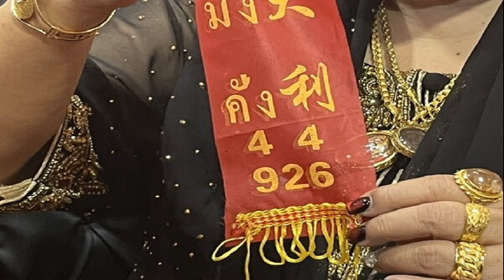วันนอร์ แจง ‘ปดิพัทธ์’ ยังนั่งรองประธานสภาต่อได้ เร่งตั้ง ชัยธวัช เป็นผู้นำฝ่ายค้าน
วันนอร์ ไม่วิจารณ์ก้าวไกล มีมติขับ ‘ปดิพัทธ์’ มั่นใจไร้ปัญหาทำงานร่วมกัน โดยเฉพาะแก้ม.112 รอถาม กกต. เรื่อง ‘ชัยธวัช’ เตรียมตั้งผู้นำฝ่ายค้านให้เร็วที่สุด

เมื่อเวลา 09.00 น. วันที่ 29 ก.ย.2566 ที่รัฐสภา นายวันมูหะมัดนอร์ มะทา ประธานสภาผู้แทนราษฏร กล่าวถึงพรรคก้าวไกล (ก.ก.) มีมติขับ นายปดิพัทธ์ สันติภาดา รองประธานสภาฯ คนที่ 1 ออกจากพรรคและจะให้นายชัยธวัช ตุลาธน สส.บัญชีรายชื่อ และหัวหน้าพรรค เป็นผู้นำฝ่ายค้านในสภาฯว่า พรรคก้าวไกลยังไม่แจ้งมา แต่ไม่มีอะไร เพราะพรรคก้าวไกลต้องแจ้งมติพรรค ไปยังคณะกรรมการการเลือกตั้ง (กกต.) ซึ่งตนต้องสอบถามไปยัง กกต. เรื่องการเลือกตั้งหัวหน้าพรรคก้าวไกล ซึ่งสภาฯ จะดำเนินการให้เร็วที่สุด เพื่อให้ทุกฝ่ายทำงานได้
ส่วนที่ฝ่ายค้าน มาเป็นรองประธานสภาฯ จะไม่มีปัญหาในการทำงานของฝ่ายนิติบัญญัติใช่หรือไม่ โดยเฉพาะการบรรจุแก้ไขมาตรา 112 นายวันมูหะมัดนอร์ กล่าวว่า ไม่มีปัญหา เพราะทุกคนทำหน้าที่และรับผิดชอบตามที่ประธานสภาฯ มอบหมาย และเป็นไปตามข้อบังคับ

เมื่อถามว่าการใช้วิธีขับนายปดิพัทธ์ ออกจากพรรคก้าวไกล โดยไม่มีเหตุผลที่เพียงพอจะมีปัญหาหรือไม่ นายวันมูหะมัดนอร์ กล่าวว่า ตนไม่สามารถวิจารณ์ได้ เพราะเป็นเรื่องของพรรคก้าวไกล ส่วนที่มีข้อเสนอให้ยื่นศาลรัฐธรรมนูญตีความการขับออกจากพรรคไม่ชอบด้วยกฎหมายหรือไม่นั้น นายวันมูหะมัดนอร์ กล่าวว่า เรื่องนี้ยังพูดไม่ได้เพราะเรื่องยังไม่เกิดขึ้น

เมื่อถามว่าระหว่างที่นายปดิพัทธ์ ยังต้องหาสังกัดพรรคใหม่ สามารถปฏิบัติหน้าที่รองประธานสภาฯได้หรือไม่ นายวันมูหะมัดนอร์ กล่าวว่า เป็นไปตามกฎหมาย สามารถปฏิบัติหน้าที่ เพราะยังมีความเป็นสส.อยู่ แต่ต้องหาพรรคสังกัดใหม่ตามที่กฎหมายกำหนด
“การปฏิบัติหน้าที่นั้นไม่มีปัญหา ทำงานกับผมได้ด้วยดี เพราะการทำหน้าที่นั้น ต้องเป็นกลาง ไม่ต้องเป็นพรรครัฐบาลหรือฝ่ายค้าน” นายวันมูหะมัดนอร์ กล่าว